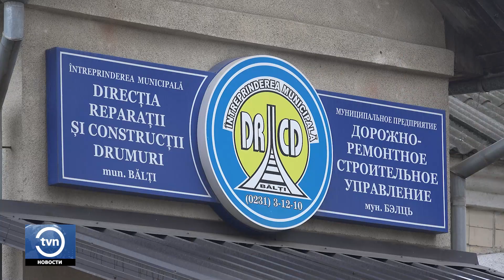УЛИЦЫ ПРЕВРАТИЛИСЬ В СПЛОШНОЙ КАТОК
Всего за несколько часов 25 человек из муниципия Бельцы оказались в больнице с травмами различной степени тяжести, полученных из-за гололеда. Люди жалуются, что не все тротуары и улицы в городе были посыпаны противоскользящим материалом.